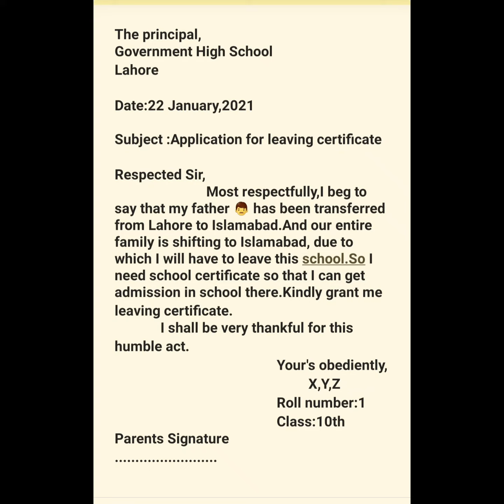Application for school leaving certificate importantapplication# schoolcollegestudents